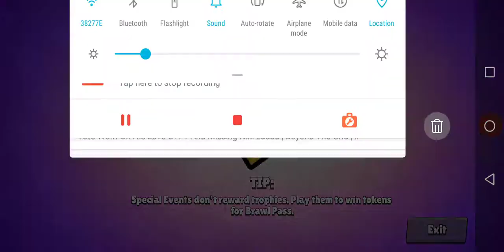PAMMMMMMM (Brawl Stars)